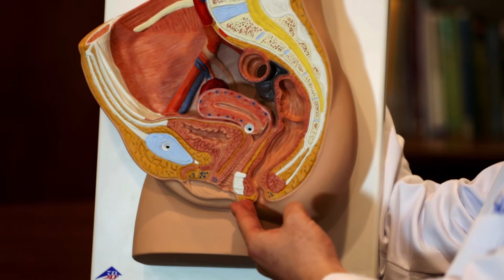Dr. Ryan Abbott on Perineal Self-Acupressure Technique for Constipation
In this short video, Ryan Abbott, MD, JD, MTOM, Associate Professor of Law at Southwestern Law School and Visiting Assistant Professor of Medicine at the David Geffen School of Medicine at UCLA, discusses the technique used in perineal self-acupressure, which can help alleviate constipation. Dr. Abbott's study was published in The Journal of General Internal Medicine on November 18, 2014.

To learn more about the technique, click to visit the Yale Perineal Pressure webpage.